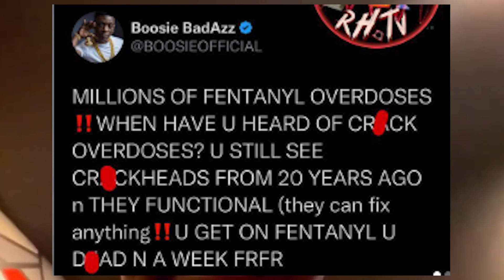Boosie speaks on fentanyl and says they need to switch it up!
yall agree with boosie?